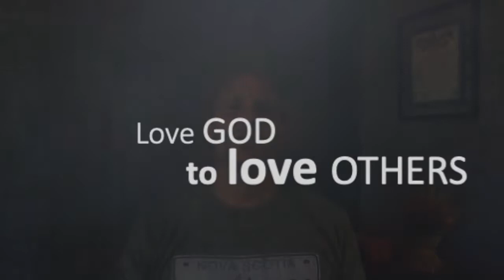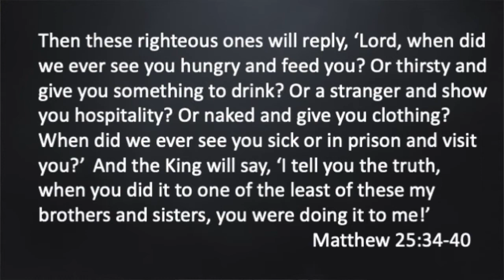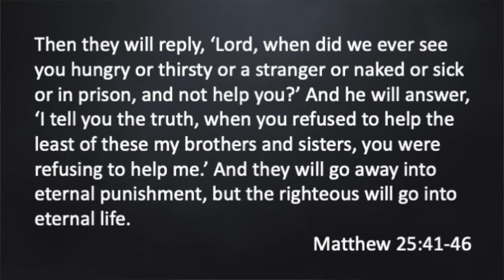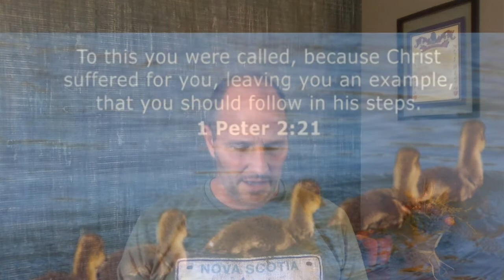Love Others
This week's sermon from LifeBridge Church for October 3 2021